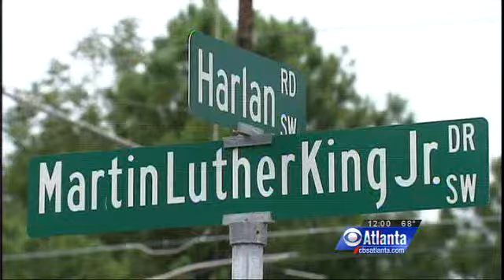80-Year-Old Woman Slain At Coin Laundry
An 80-year-old woman is shot and killed at a southwest Atlanta coin laundry. CBS Atlanta's Christopher King reports.